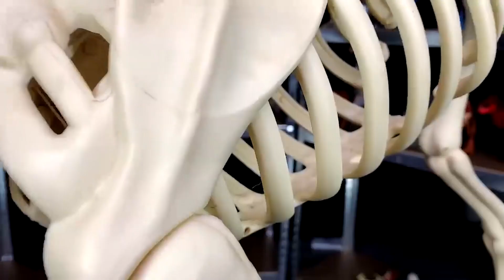NEW 50+ Gallon Godzilla & King Kong Toy Haul! 1 Hour+ of Jurassic World & Camp Cretaceous Dinosaurs!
We have a huge haul with lots of Godzilla, King Kong, Jurassic World, Camp Cretaceous, and Jurassic Park Dinosaurs to unbox. Check out Kong, Godzilla, Indominus Rex, T-Rex, Raptors, and more!

Amazing Dinosaurs Is a Youtube toy channel that specializes in all things dinosaurs: Jurassic World, T Rex, Godzilla, King Kong, Jurassic World 2, Dinosaur Toys, Rampage, Lego, Trex, Dinosaur, Jurassic Park, T-Rex, Dinosaur, and Jurassic World Fallen Kingdom.